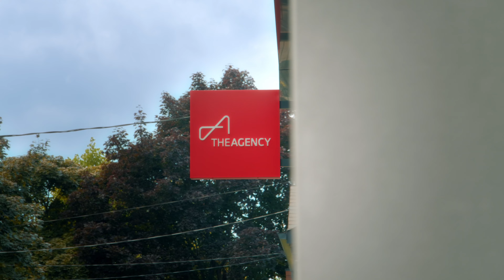Work with great people | Anna Oliver | The Agency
My name is Anna Oliver and when you think of real estate, I want you to think of me! Working out of the Toronto office for The Agency as we paint the town red.